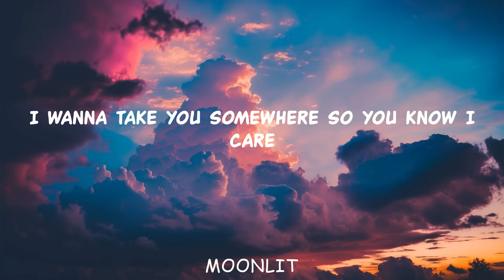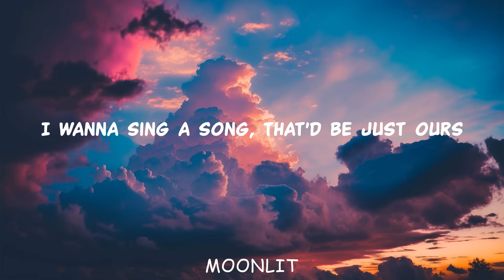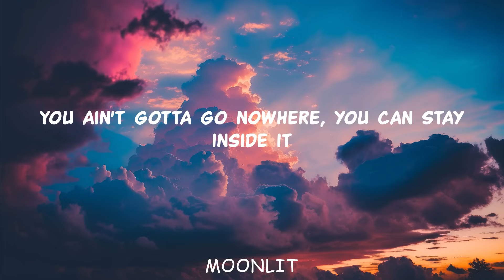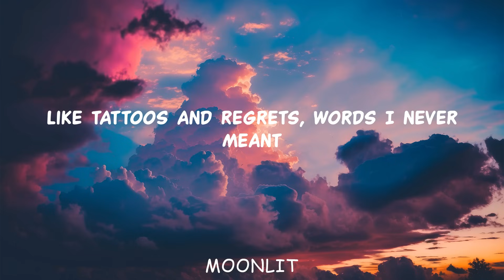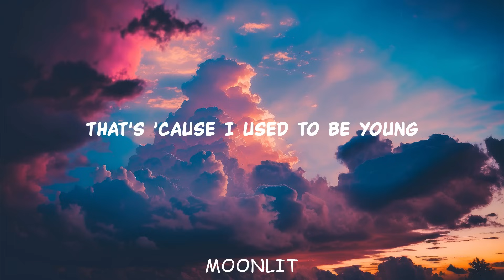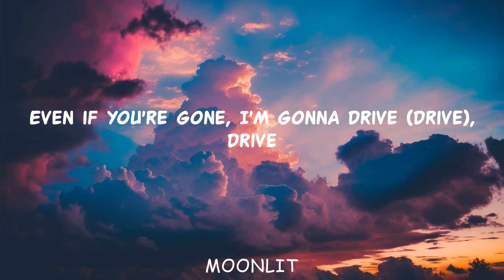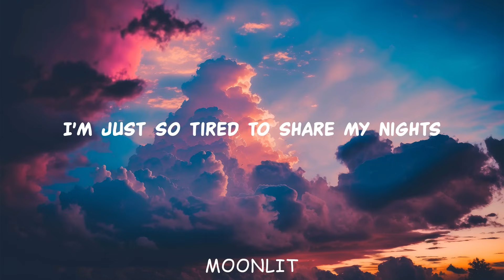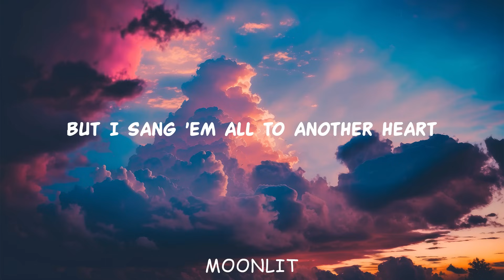Tom Odell - Another Love (Lyrics) | Tyla, Miley Cyrus, Lana Del Rey,... (MIX LYRICS)